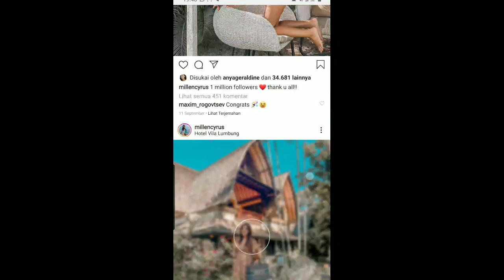Blur Video AUdio Youtube